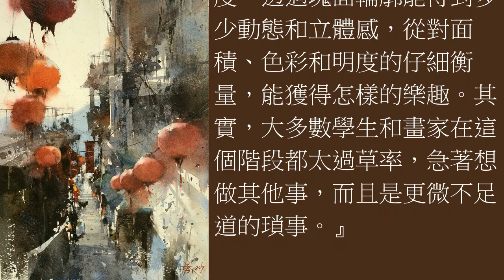簡忠威【九份之一 / The town of Chiufen I】Watercolour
『堅持從最大塊面的構成取得形狀與色彩之美，以四或五個大塊面構成畫面。讓這些最重要的塊面有漂亮的形狀與和諧的色彩。讓這些塊面盡可能對你所選主題產生意義。你會訝異，透過這些塊面能讓作品達到多少完成度，透過塊面輪廓能得到多少動態和立體感，從對面積、色彩和明度的仔細衡量，能獲得怎樣的樂趣。其實，大多數學生和畫家在這個階段都太過草率，急著想做其他事，而且是更微不足道的瑣事。』

以上節錄自Robert Henri 之 "The Art Spirit"『藝術精神』，一本影響了近百年的繪畫藝術啟蒙與引導的名著，全球首次中文版即將出版，敬請期待！